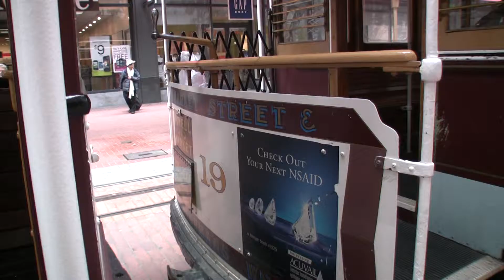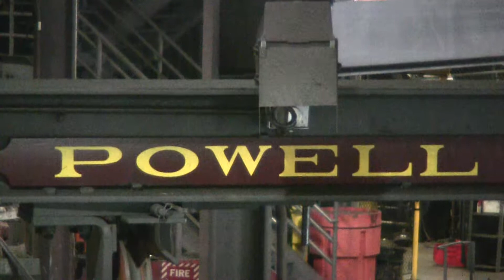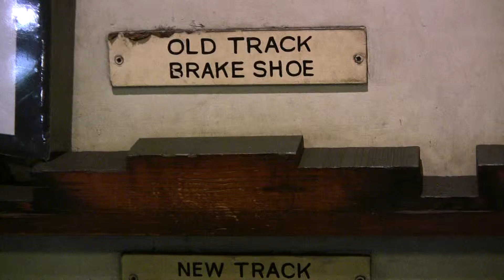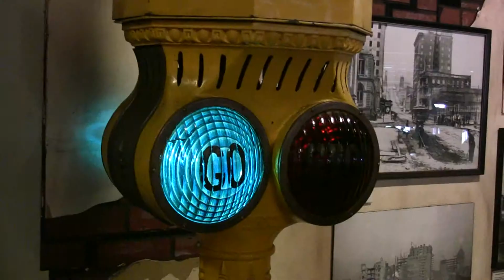2010 San Francisco Cable Car : Van Onderen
Cable Car ride & museum in San Francisco